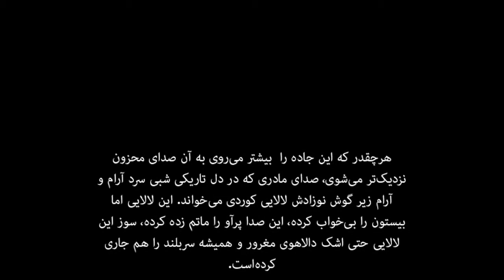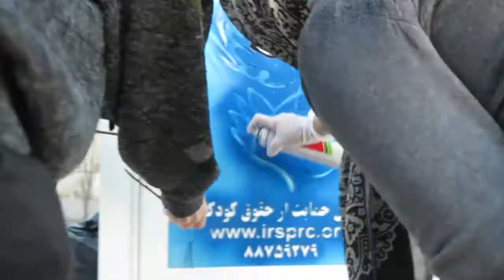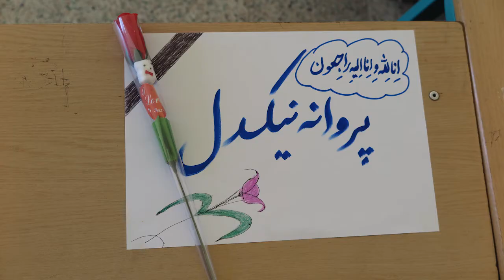IRSPRC (Society for protecting the rights of child) at Kermanshah after earthquake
On 12 November 2017 at 18:18 UTC (21:48 Iran Standard Time, 21:18 Arabia Standard Time), an earthquake with a moment magnitude of 7.3 occurred on the Iran–Iraq border, just inside Iran, in Ezgeleh, Salas-e Babajani County, Kermanshah Province with an epicentre approximately 30 kilometres (19 mi) south of the city of Halabja, Iraqi Kurdistan.